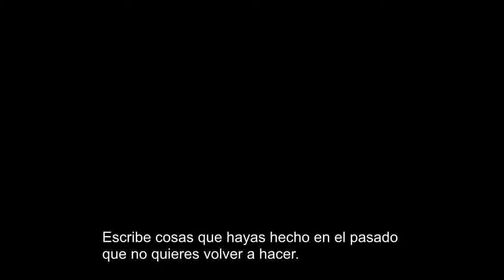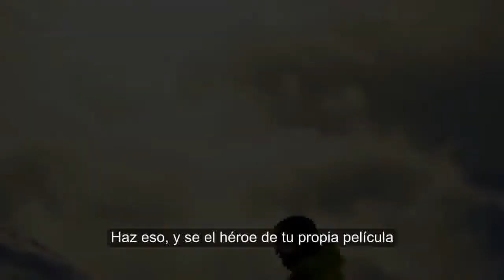Se el Heroe de tu Propia Pelicula - Be the hero of your own Movie